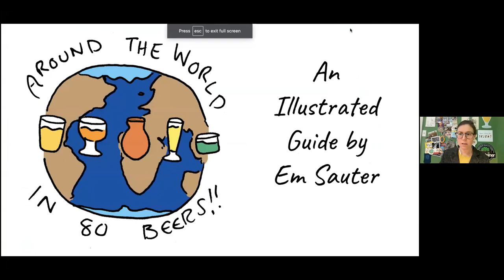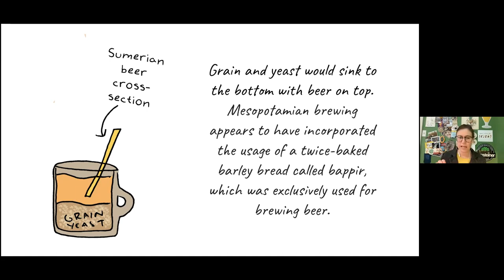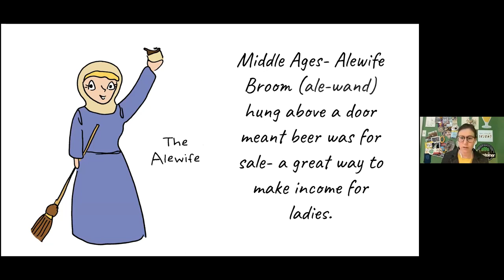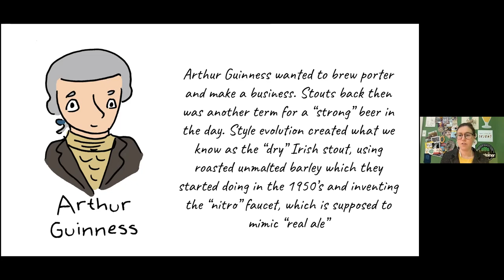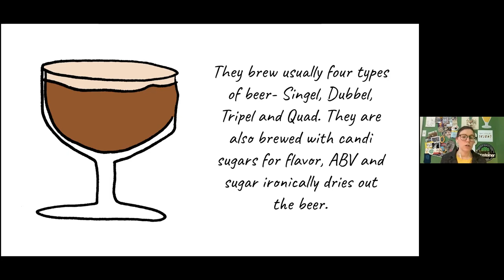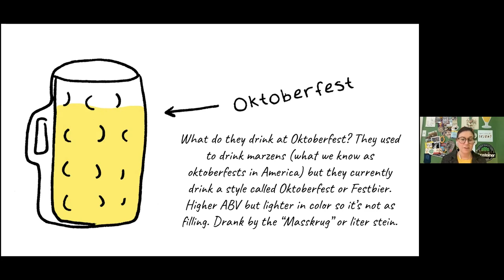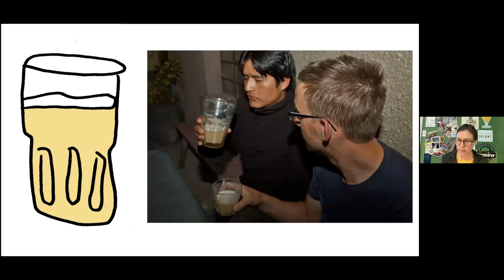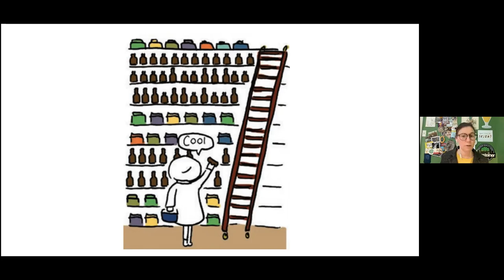Around the World in 80 Beers 12 29 2021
Join Em Sauter for this whirlwind, illustrated presentation about the world of beer from history to styles. We’ll travel the globe and see how the world drinks and enjoys beer in unique and fascinating ways.

Em Sauter is an award-winning cartoonist, author, public speaker, and beer educator. She is an Advanced Cicerone (like a sommelier, but for beer) and the author of Beer is for Everyone (of Drinking Age)! and the upcoming Hooray for Craft Beer! features new visual beer educational content every weekday.

Find Em's books at BPL!